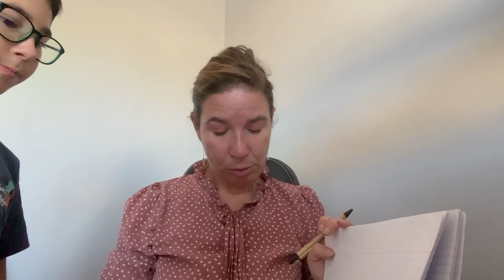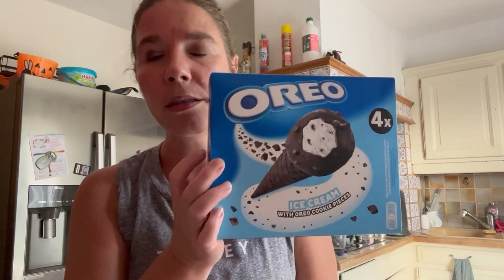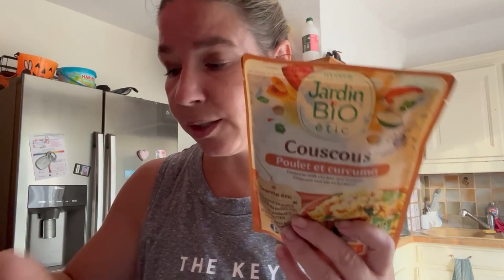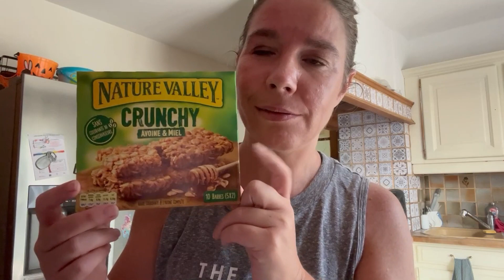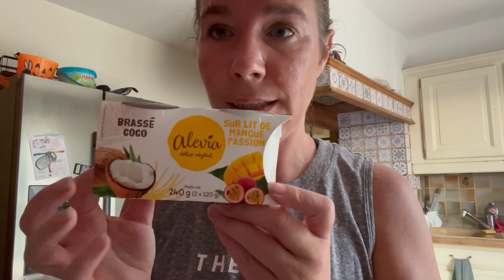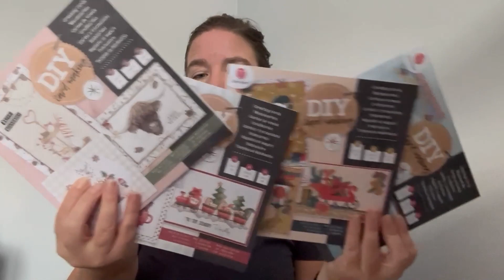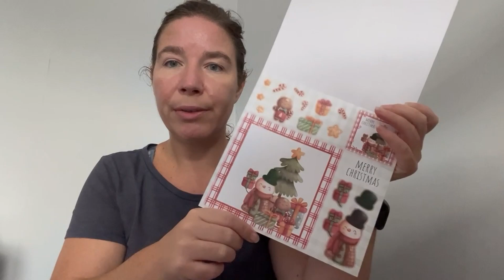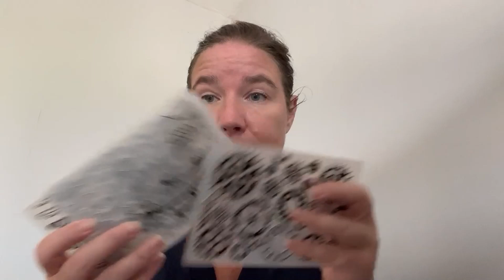Weeklyvlog 148 : Retour de courses Leclerc & Grand Frais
On se retrouve pour une nouvelle semaine ensemble.

Coupe oignon Tefal
Sac congelation